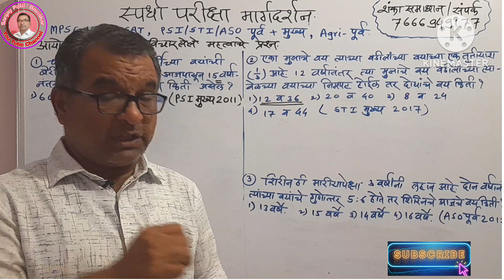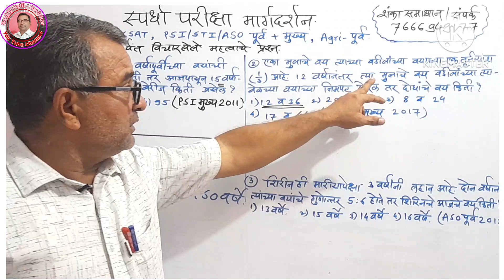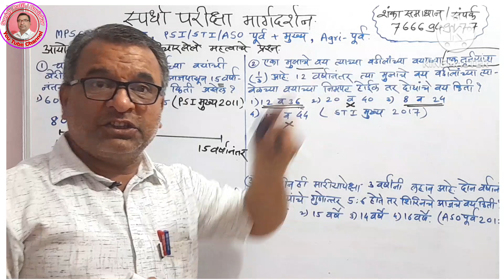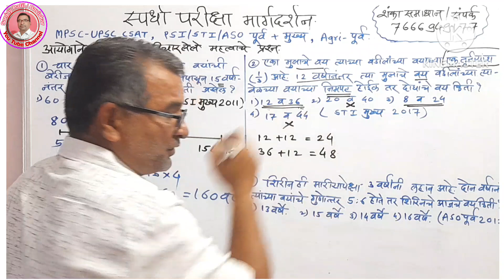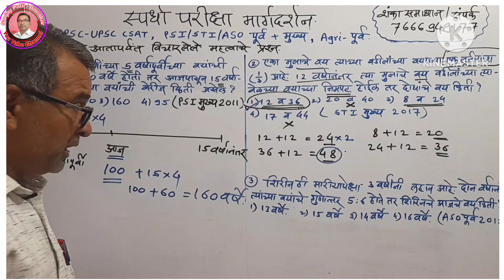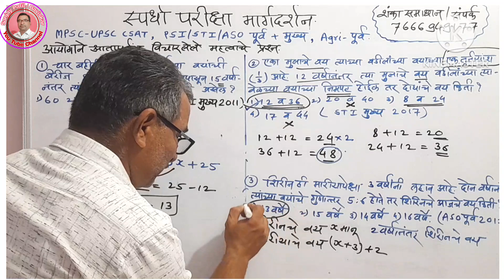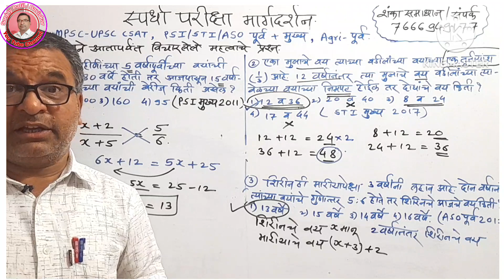वयवारी, अंकगणित, MPSC/UPSC/CSAT, PSI/STI/ASO, मुख्य व पूर्व परीक्षा, Agri पूर्व परीक्षा तयारी